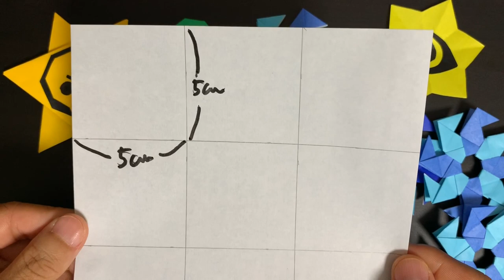브롤스타즈 종이접기 브롤스타즈 레온 표창 종이접기 색종이접기 쉬운 것 쉬운 종이접기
브롤스타즈 종이접기 브롤스타즈 레온 표창 종이접기 색종이접기 쉬운 것 쉬운 종이접기 brawl stars BRAWL STARS